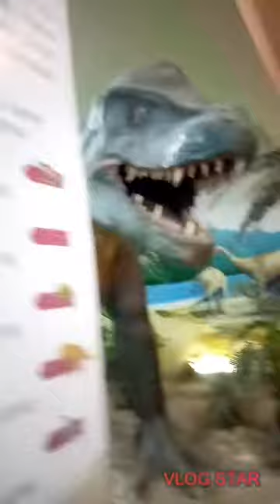Dianasours 😳😳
A tour to Islamabad animal muesm